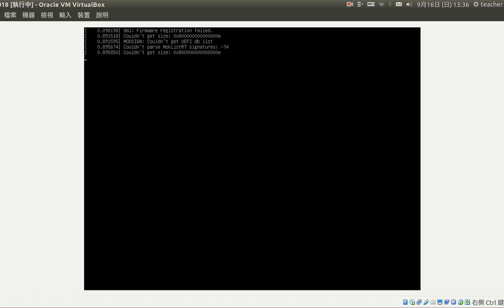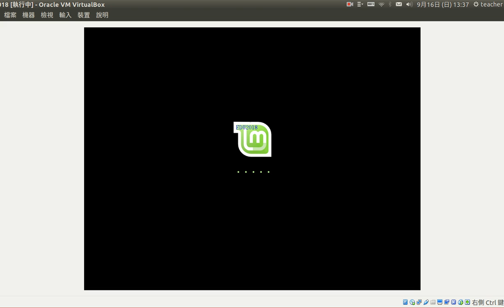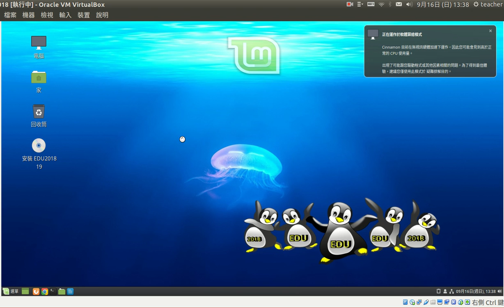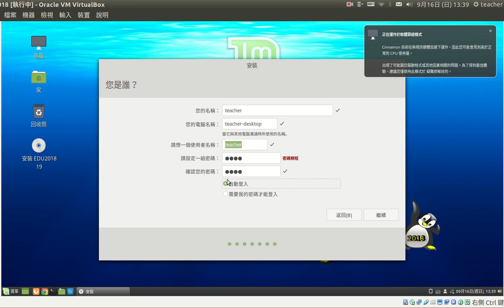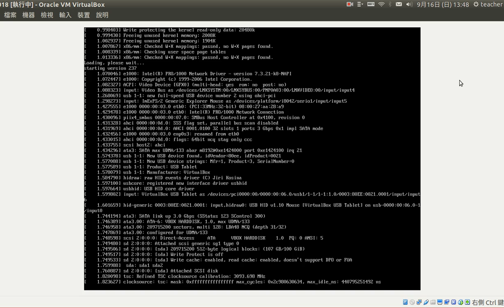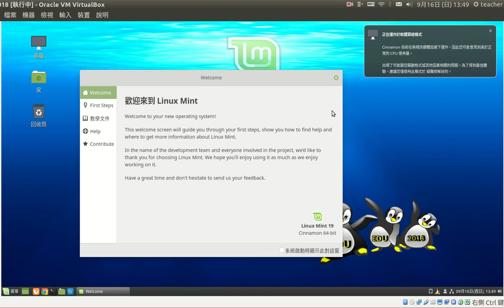edu2018 mint uefi install